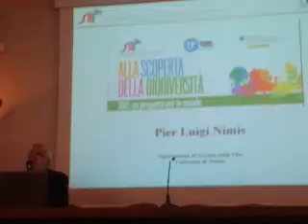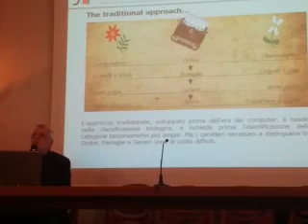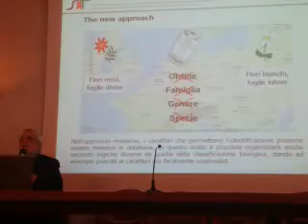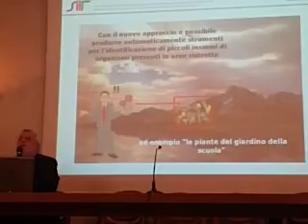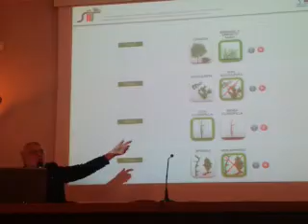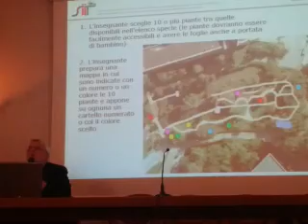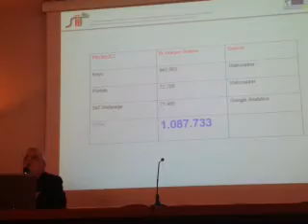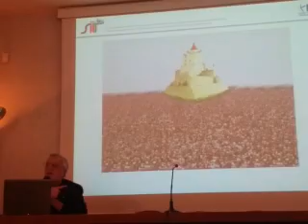Prof Nimis su Progetto Dryades Portali flora Udine, Pordenone Trieste ecc 20151215 172822